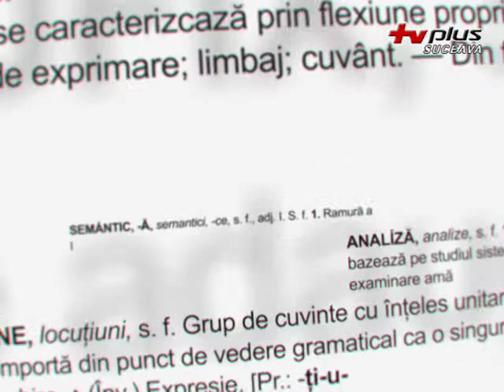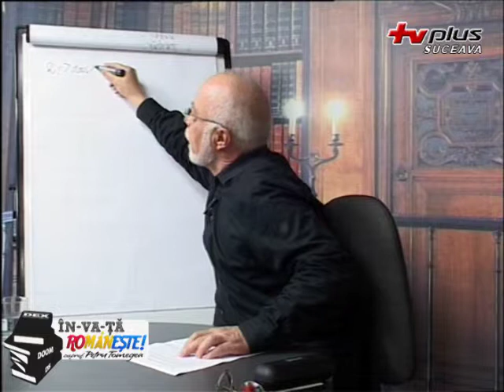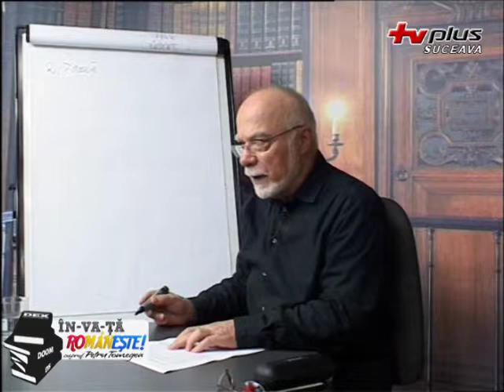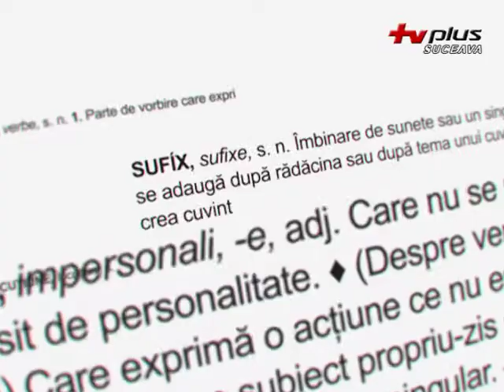Învață românește - 14 05 2015